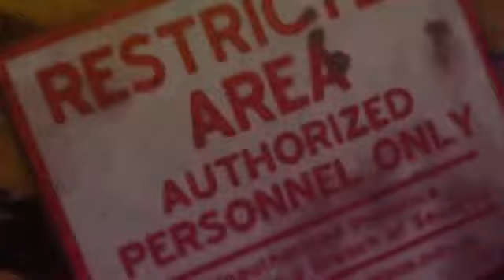Marvel vs Capcom 3 NEW Episode 3 Trailer C. Viper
New trailer for Marvels epic 3rd  crossover game with capcom